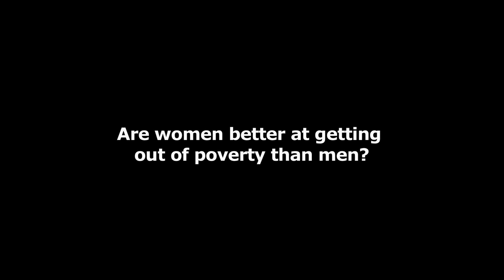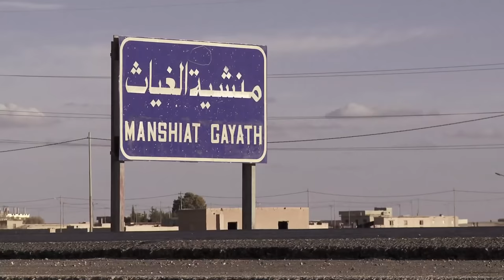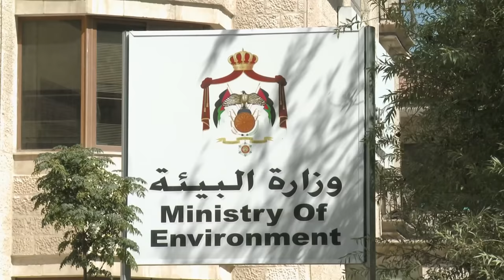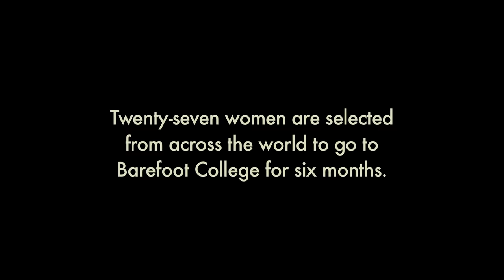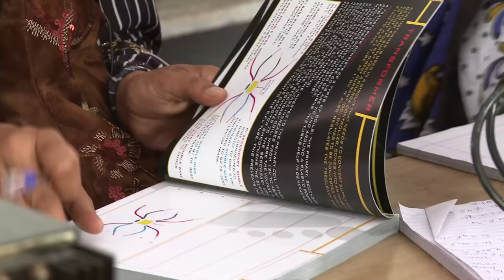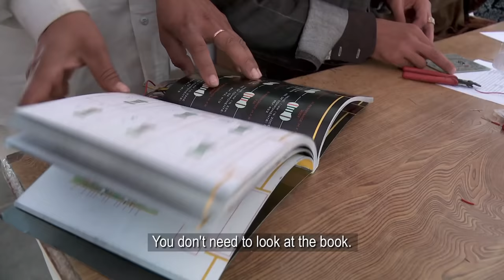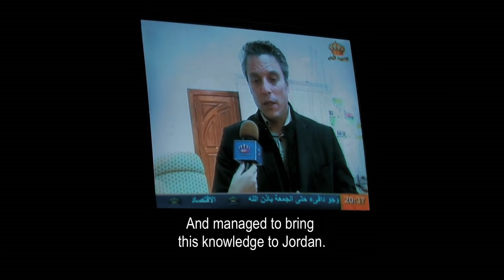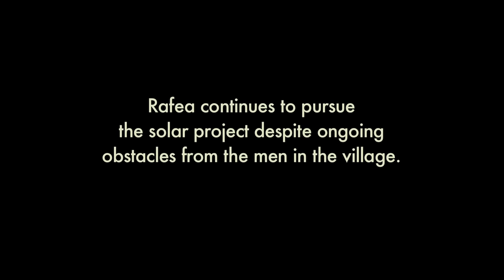Solar Mamas ⎜WHY POVERTY? ⎜(Documentary)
Will an education in solar engineering prove to be a route out of poverty for women in Jordan?

Rafea is the second wife of a Bedouin husband. She is selected to attend the Barefoot College in India that takes uneducated middle-aged women from poor communities and trains them to become solar engineers. The college's 6-month programme brings together women from all over the world. Learning about electrical components and soldering without being able to read, write or understand English is the easy part. Witness Rafea's heroic efforts to pull herself and her family out of poverty.

Filmmakers: Mona Eldaief & Jehane Noujaim
Producer: Mette Heide
Released: 2012

This film was originally released as part of THE WHY series WHY POVERTY?.